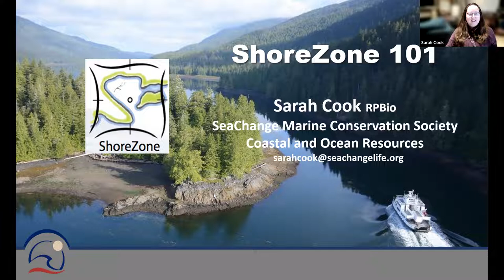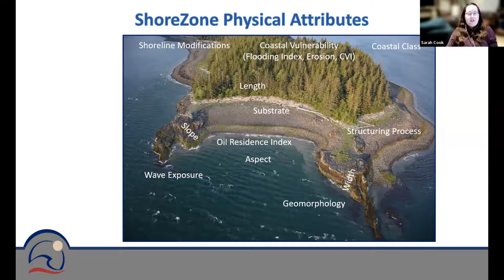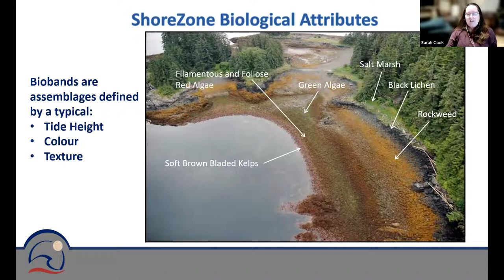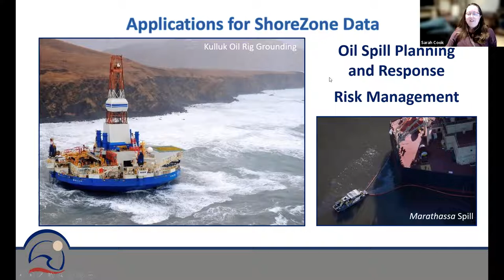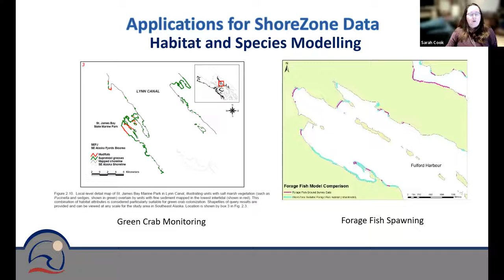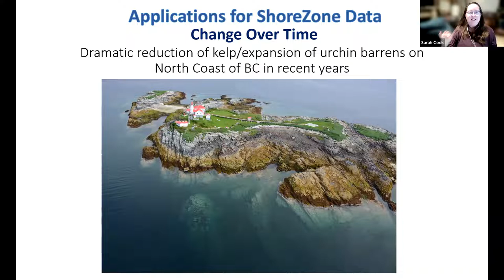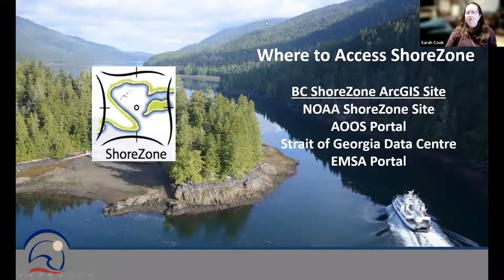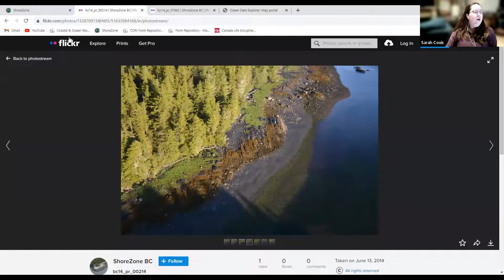An Introduction to ShoreZone with Sarah Cook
ShoreZone is a standardized imaging and habitat mapping system that specializes in the collection and interpretation of low-altitude, oblique aerial imagery of the coastal environment. Video and still imagery are collected during the lowest tides of the year to fully capture the interface between land and sea. ShoreZone produces fully georeferenced coastal imagery along with a searchable inventory of physical and biological features of the intertidal and nearshore zones which can be used as a tool by scientists, educators, managers, and the public. Those uses have included blue carbon mapping, marine spatial planning, environmental assessment, and species and habitat modelling in addition to many others. Re-mapping of some areas in recent years has enabled the use of ShoreZone to analyze change over time. The oblique ShoreZone imagery has also been used in conjunction with satellite imagery and bathymetry datasets to create intertidal polygons as well as sensitive habitat polygons for salt marsh, dune grass, eelgrass and canopy kelps. ShoreZone is a publicly accessible dataset that has been created through a partnership of over 70 organizations from two countries including all levels of government, port authorities, First Nations and non-governmental organizations.

Sarah Cook (R.P.Bio) is a marine ecologist who specializes in coastal and subtidal habitat mapping. She has been privileged to study the benthic habitats of the Pacific Northwest for the past 20 years. Sarah has flown over 17,000 km of shoreline in a helicopter as part of the ShoreZone imaging team in BC, Alaska and recently in Nova Scotia.